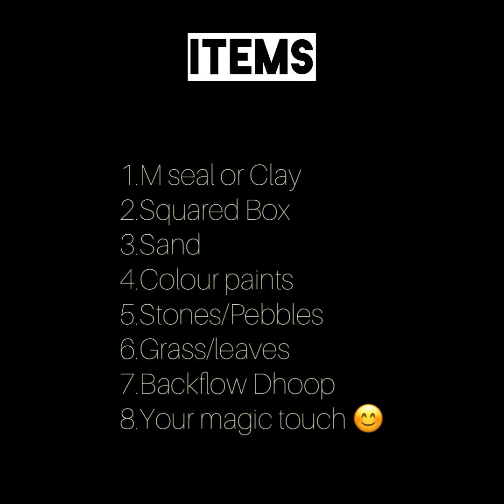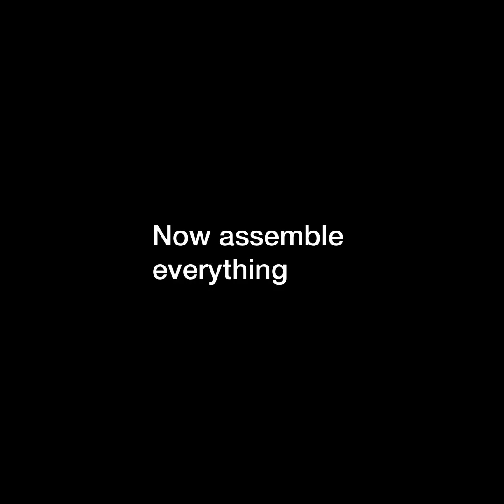Back flow incense show piece || back flow art || 5 minutes craft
In today's video we are going to see how to do BACK FLOW INCENSE show piece witj m seal.Please try it out and let me know how it turns out from your hands in the from of comments and give your valuable feedback in one of your greatest assets.